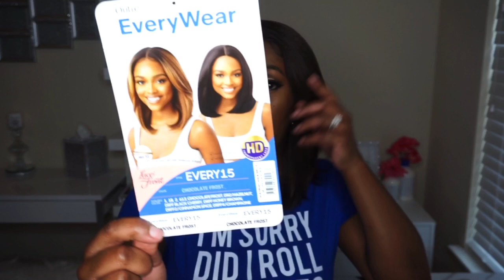THIS IS MY HAIR! – Outre EVERY15 – Budget Friendly Friday (Ep.44) – Special 3K!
Hey Everybody,

Check out the review this cute textured bob HD lace front wig from Outre’s EveryWear collection in the style EVERY15 and in the color Chocolate Frost!  I hope you enjoy the video!  

2. In the comments, tell me something you enjoy about my channel AND/OR something you would like to see.
3. In the comments, let me know whether you prefer the Wig or Makeup.

Video Schedule:
Mondays – Human Hair Slay
Wednesday – Synthetic Wig Reviews
Fridays – Budget Friendly Fridays (Wig Reviews under $25)

HAIR/PRODUCT INFORMATION:
Outre Synthetic EveryWear HD Lace Front Wig - EVERY 15

TIMESTAMP:
0:00 – Intro Video
0:10 – Unboxing & Styling of Wig
2:00 – Welcome
2:00 – What is BFF?
2:46 – Wig I’m Reviewing
3:00 – My Thoughts on the Wig
5:50 – Special Announcement
8:56 – Closing
9:39 – 360 View of the Wig
9:50 – Bye Shug Muffins!

HAIR SPECS:
COLOR:  Chocolate Frost
CAP SIZE:  Medium
LACE:  HD Transparent Lace
TEXTURE:  Yaki/Kinky Straight
LENGTH:  Approx. 12-14”
PARTING:  5”
SHEDDING:  Light
TANGLING:  Light
OVERALL RATING:  8.5/10

“Still Missing You” by Katnip